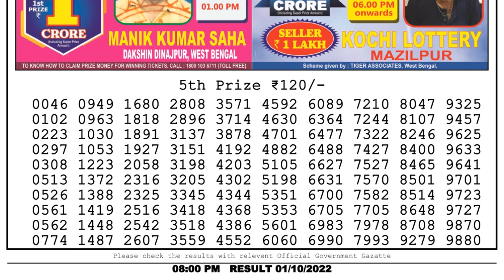🔴 Lottery Sambad Live 08:00pm 01/10/2022 Evening Nagaland State Dear Lottery Result Pdf Download